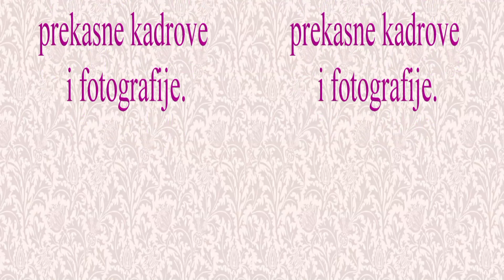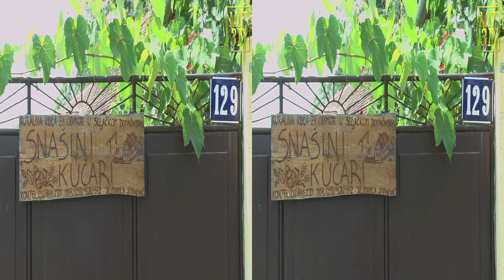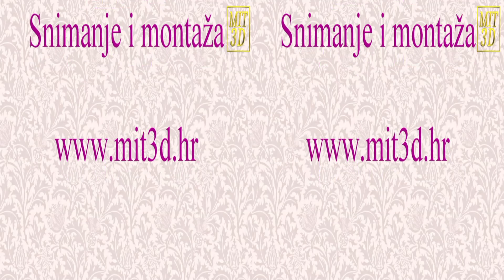Tajana i Matija 3D Video slideshow WEDDING MIT3D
3D Fotografije u slideshow kao 3D Video Vjenčanja Tajane i Matije.